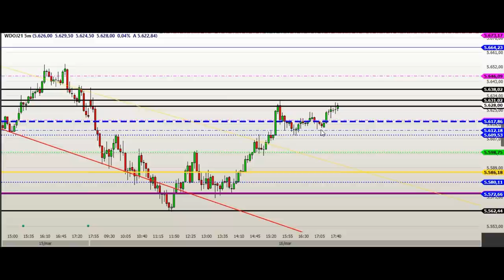ESTUDO DA BOLSA (DAY TRADE) Para o EAD do Dia 17/03 MINI ÍNDICE e DÓLAR (Price SHEIK Action)